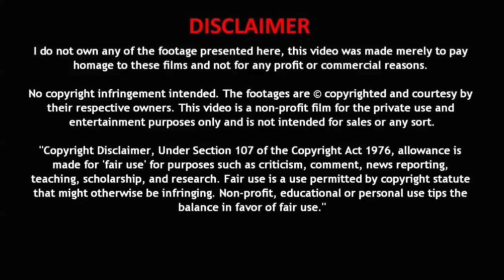Drishyam 2 - Official Trailer (Malayalam) | Mohanlal | Jeethu Joseph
Movie Credits
Written & Directed by:  Jeethu Joseph
Produced by: Antony Perumbavoor
Banner: Aashirvad Cinemas
DOP: Satheesh Kurup
Editor: VS Vinayak
Production Designer: Rajeev Kovilakom
Costume Designer: Linta Jeethu
Chief Associate Directors: Arfaz Ayub, Sudheesh Ramachandran
Production Controller: Sidhu Panakkal
Make up: Jithesh Poyya
Lyrics: Vinayak Sasikumar
VFX: Tony Magmyth
Finance Controller: Manoharan K Payyanur
Stills: Bennett M Varghese
Designs: Thought Station
Trailer Music: Vishnu Shyam
Trailer Sound Mix: Nishanth (NHQ)